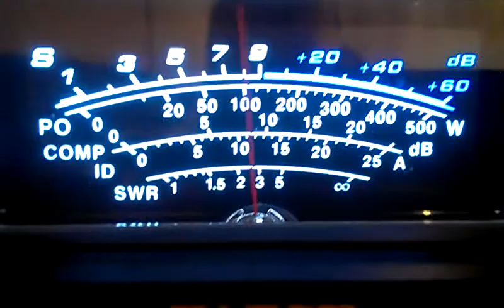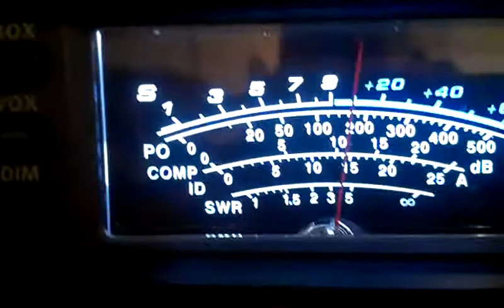Dunky Optima Audio Check